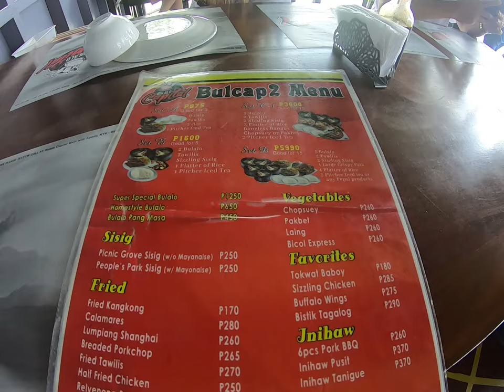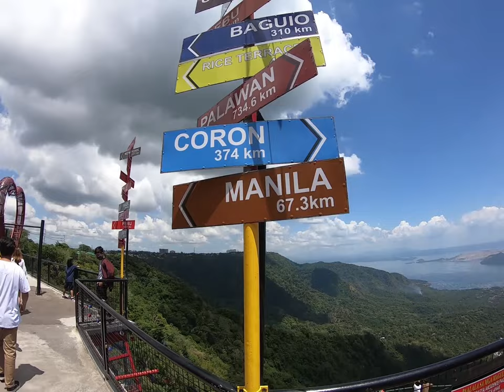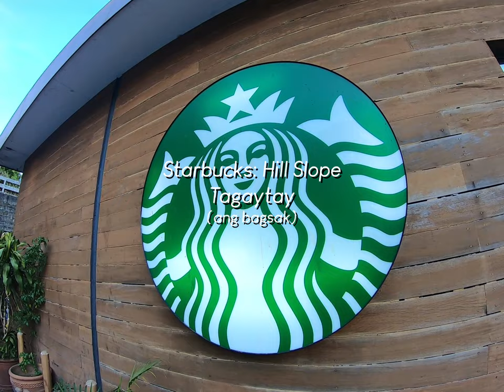Best Bulalo in Tagaytay? | Paboritong Pasyalan Near Cavite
Today we make punta to Tagaytay to celebrate the birthday of my jowa. We make bulalo in overlooking place Bulalo Capital. We stay in AirBnb near palengke, and we make hanap coffee shop but sarado sad. My english is ubos na so just nuod the video to find out.